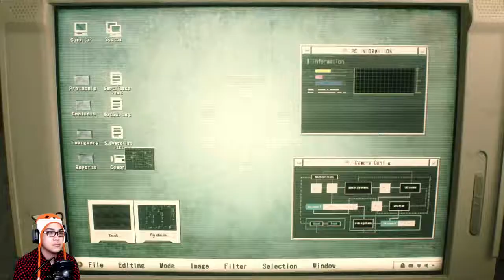Resident Evil 2 remake // one shot demo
the demo is out if y'all wanna try!  my first impressions so far are good!